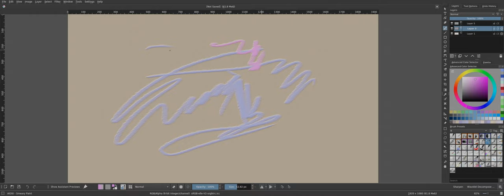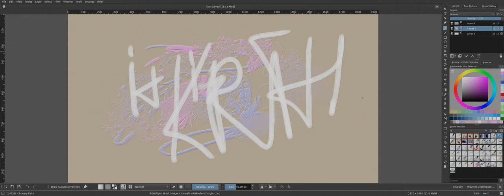Krita: Paint like thick! Trick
Krita: «Real Painting how it works?»©Al'OSt